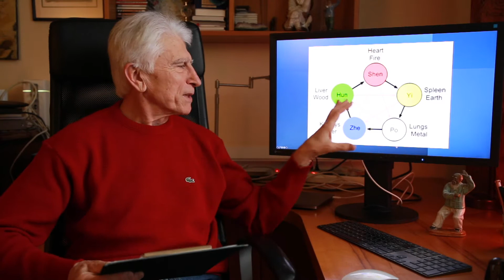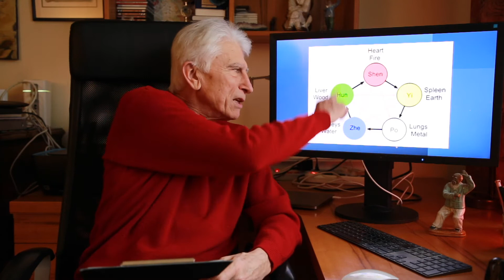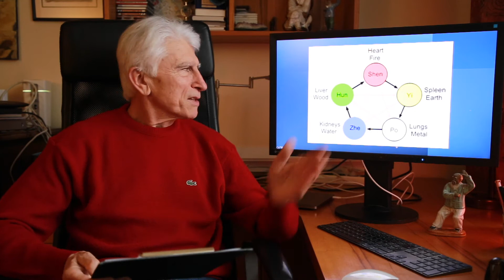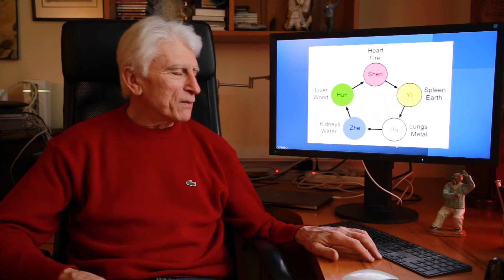Serce shen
„Nową rzeczywistość”, a nie „powrót do normalności”? Nie miejmy złudzeń - to co było przedcovidową „normalnością” już nie wróci w poprzednim kształcie, zaś tworzący się nowy kształt trudno jeszcze dokładniej dojrzeć poprzez „covidową mgłę”…
Jak pokazuje długa historia, zwłaszcza czasów istotnych przemian – a takie właśnie mamy - trzeba być wtedy po prostu „przygotowanym na wszystko”. I tu pomoże bez wątpienia praktyka taiji i qigongu. Dostępna dla każdego, sprawdziła się w tej roli poprzez tysiąclecia. Każdy z nas, nauczycieli, instruktorów i adeptów tych dyscyplin, doznał ich efektywności w swoim życiu zawodowym i prywatnym, w którym nie brakowało konfrontacji z poważnymi przeciwnościami losu.
Ponieważ zawsze warto zacząć od podstaw, a i – bez względu na stopień zaawansowania - periodycznie do nich wracać, nasze poniedziałkowe streamingi na Facebook Live będą poświęcone prostym ćwiczeniom, w których niemniej zawsze będą obecne trzy podstawowe składniki każdego qigongu, czyli właściwy ruch, właściwy oddech i właściwa koncentracja.
👉 CZAS I MIEJSCE SPOTKANIA?
Spotykamy się online w każdy poniedziałek o godz. 19.00, live na Facebooku Studia Dantian.
👉JAK SIĘ PRZYGOTOWAĆ?
Zorganizuj sobie miejsce w domu, gdzie będziesz ćwiczyć. Przestrzeń na szerokość ramion będzie wystarczająca. Ubierz wygodne niekrępujące ruchów ubranie i płaskie buty lub możesz ćwiczyć boso.
👉 PROWADZĄCY
Jan Gliński, założyciel Fundacji Dantian, Mistrz VIII Generacji Starego Stylu Yang Taijiquan i Qigongu.
👉 PO CO ĆWICZYMY QIGONG? Aby zachować zdrowie i spokojny umysł. Ćwicz z nami, dla balansu, dla harmonii, dla zdrowia! Zapraszamy !